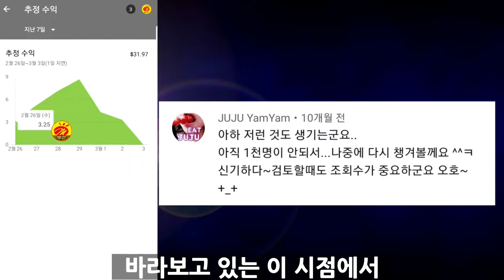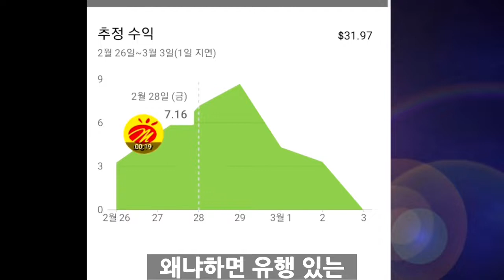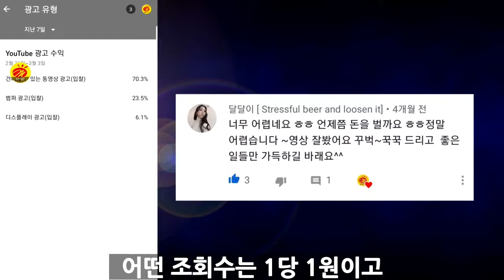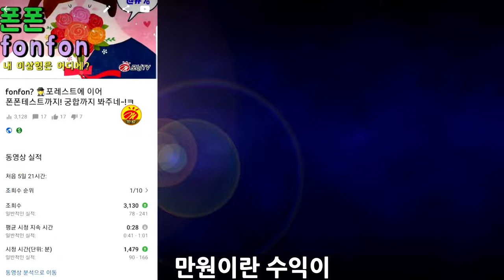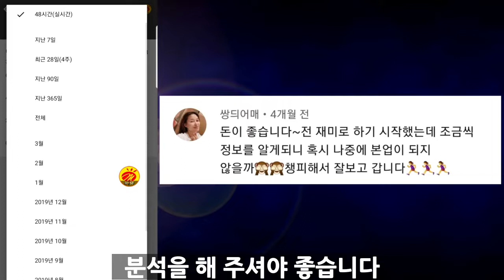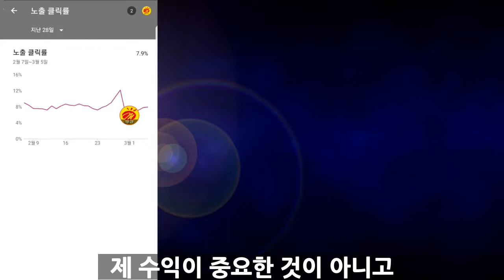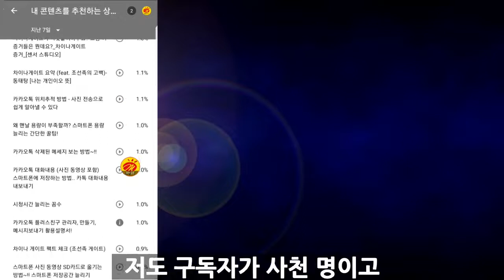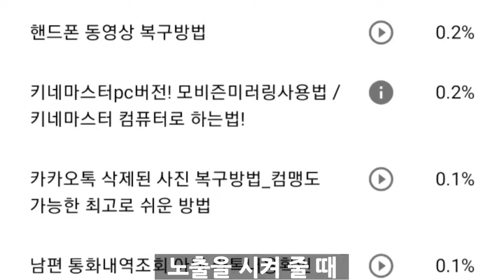💰집에서 돈벌수있는일💰 유튜브 구독자 4,000명 수익은 얼마? 재택근무 종류! 부업으로 할수있는일!!(시작이 반!)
유튜브 시작한지 1년만에 공개합니다.
아직까지 유튜브 망설이시는 분들께 좋은 정보가 되길 바랍니다.
수익이 많지는 않지만 지금까지 꾸준히 오르고 있습니다.
유튜브 수익 증가 원리를 나름대로 분석하였습니다.

자랑하려고 올리는 것이 아니고 도움되시라고 올려봅니다.

필요하신 많은 분들께 이 영상을 바칩니다.